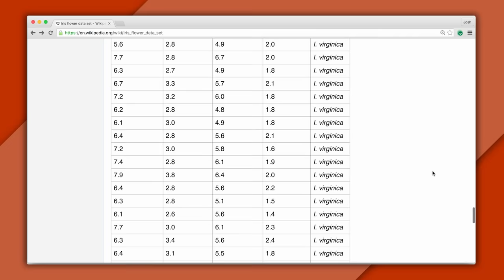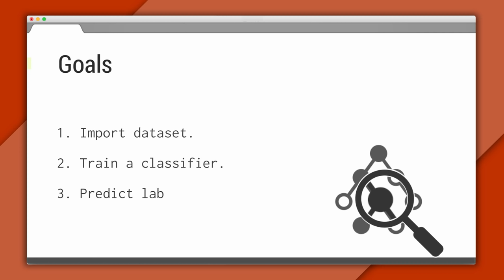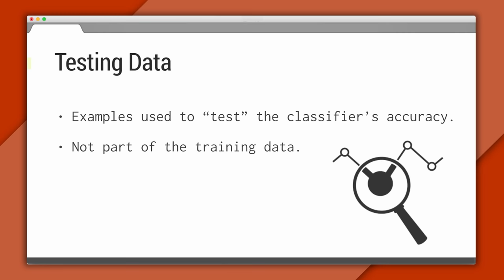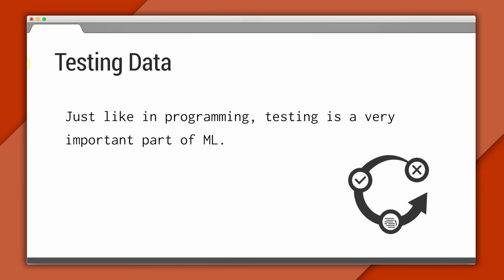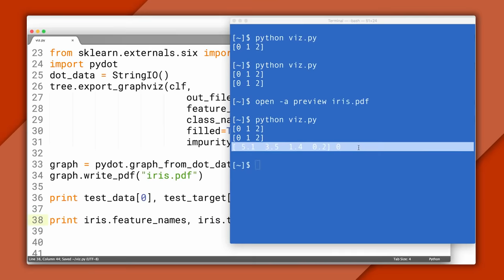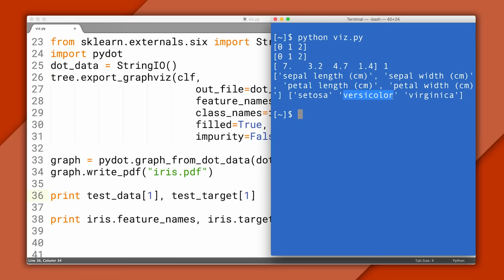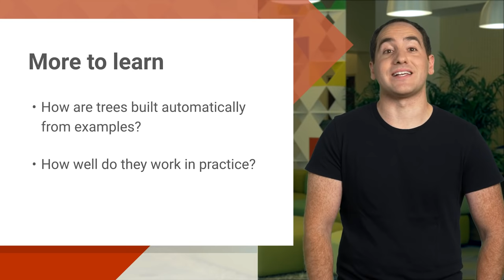Visualizing a Decision Tree - Machine Learning Recipes #2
Last episode, we treated our Decision Tree as a blackbox. In this episode, we'll build one on a real dataset, add code to visualize it, and practice reading it - so you can see how it works under the hood. And hey -- I may have gone a little fast through some parts. Just let me know, I'll slow down. Also: we'll do a Q&A episode down the road, so if anything is unclear, just ask!

Follow for updates on new episodes!